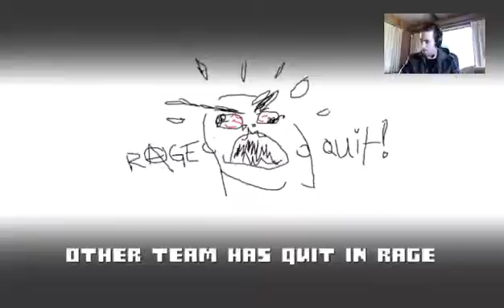250 follower HYPE!!!!!